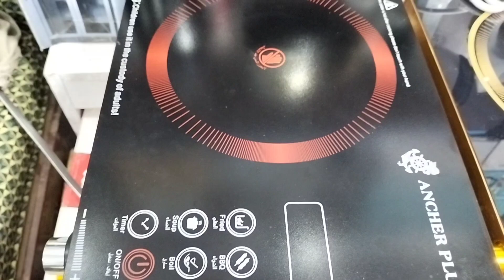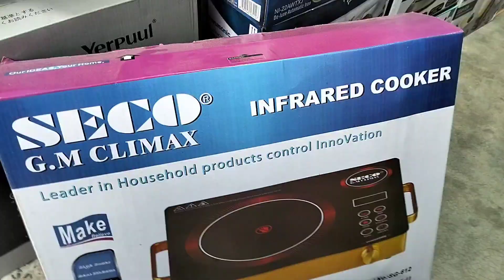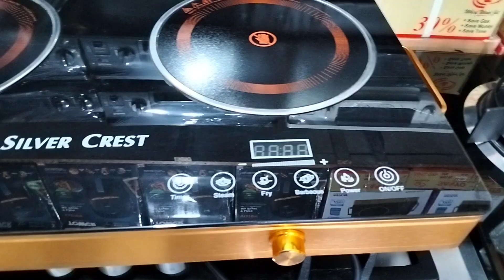Electric stove l single stove l double stove l electric double stove l wattapp number 03159259536